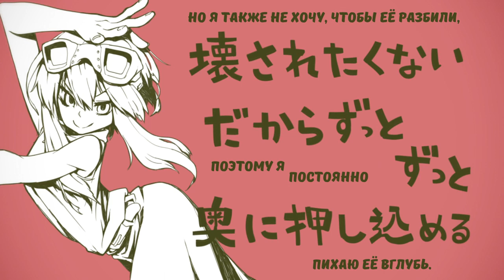GUMI - The Elegy of Perfection (rus sub)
YM (music, lyrics, illust)
ChouchouP (guitar)

♦ Труженикам на чай:
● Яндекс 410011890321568